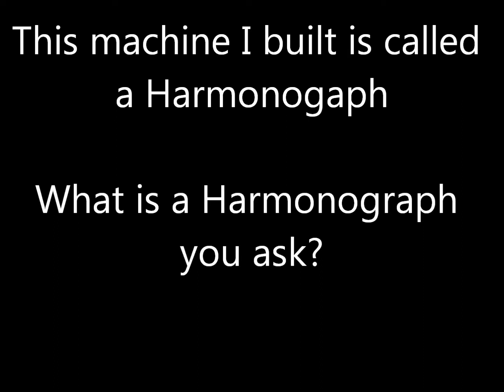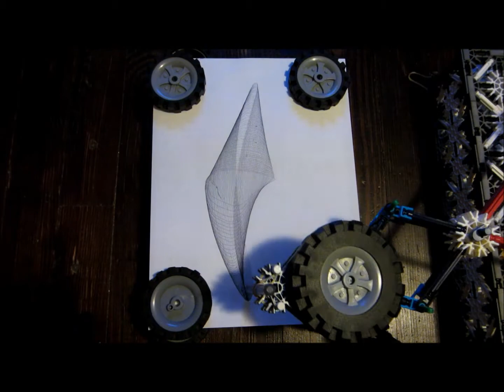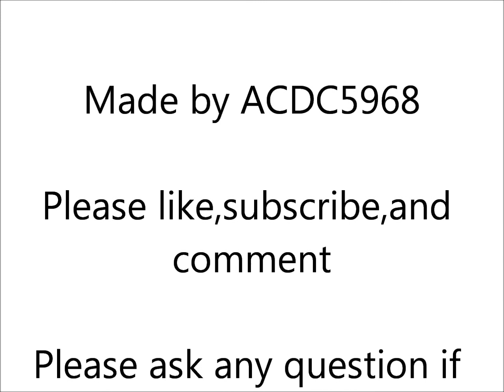knex machine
its called a harmonograph and it makes these really neat pictures check it out
Music ACDC/ hells bells